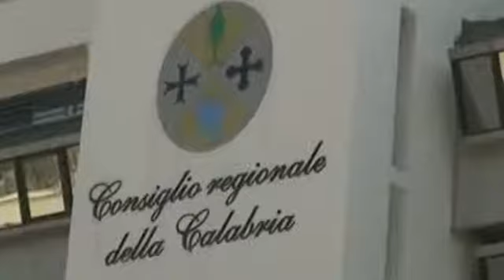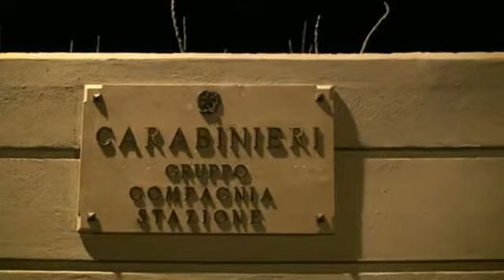TG 8 Gennaio 2015 Capo Sud Television Channel